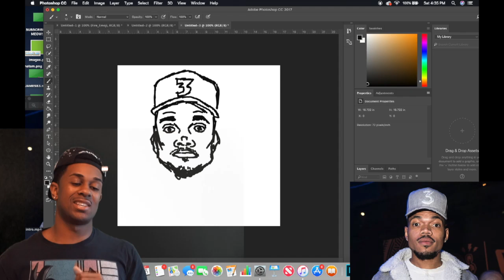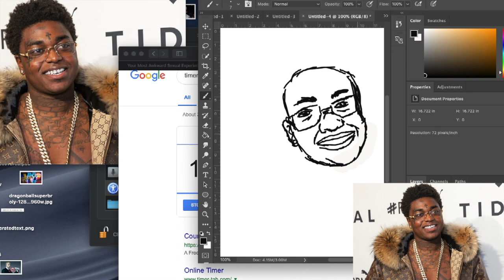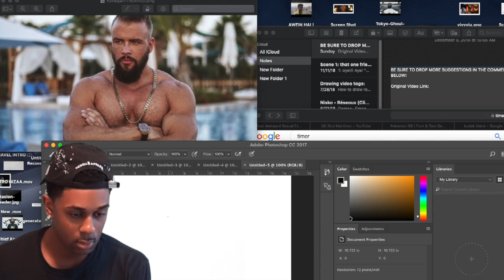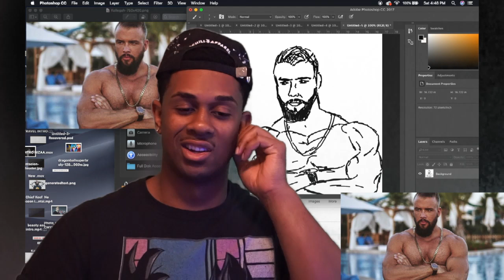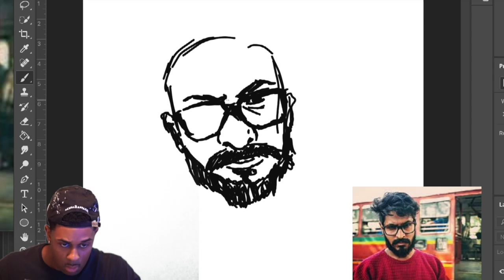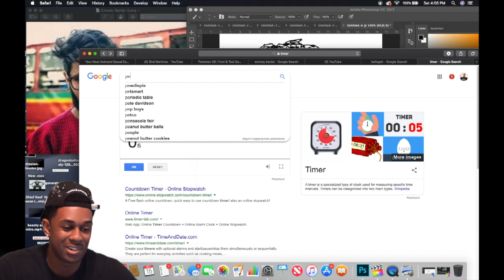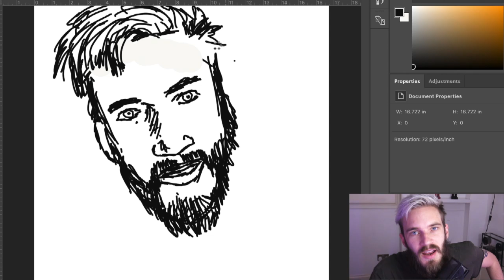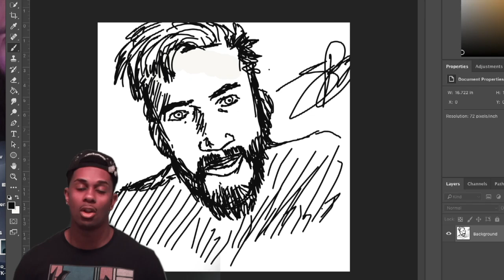DRAWING CHANCE, PEW DIE PIE, EMIWAY BANTAI, KOLLEGAH, KODACK in 5 minutes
I had to draw 5 celebrities in 5min a piece (which is DEFINITELY not a whole lotta time) This was definitely an exciting challenge for me!

I’ll be posting polls so you guys can decide what my next reaction video is gonna be!